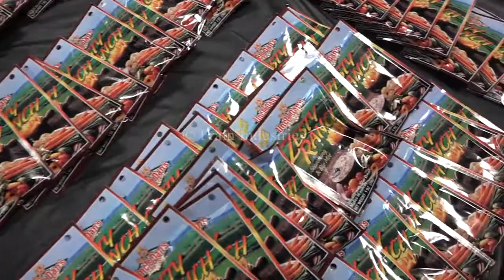Bartelt, horizontal, intermittent motion, dual auger,form/fill and seal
Bartelt Model IM714, automatic, horizontal, intermittent motion, dual auger, mechanical driven, form, fill, seal machine rated from 20 to 100 pouches per minute - depending on materials and application. Pouch size range: 2" to 5-3/4" in Width; 2" to 9 -1/2" in Length. Equipped with chain feed conveyor with 14 stations set on 7" centers, forming plow, film tension rollers, side seal and cut-off station, suction cup style pouch opener, (2)  auger fillers with (1) heat seal bar with pouch pick-off station and 18" OD maximum film roll, with 20" maximum web width, on 1" OD core. Control panel has A/B PLC controller and swing arm touch screen controls with readout, vari speed, has top, bottom and side heat seal controls, start, stop, web feed and e-stop push buttons, safety guarding and mounted on heavy duty base frame.